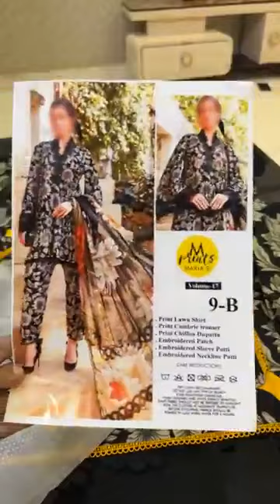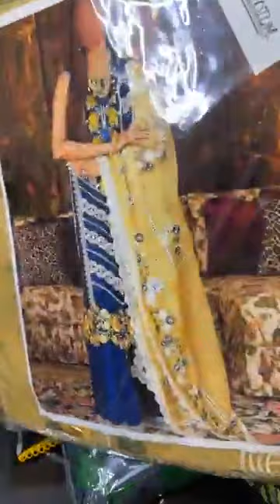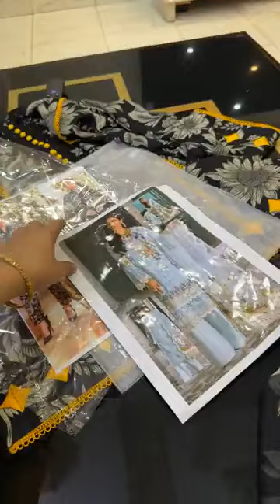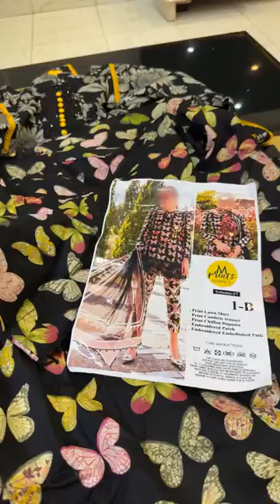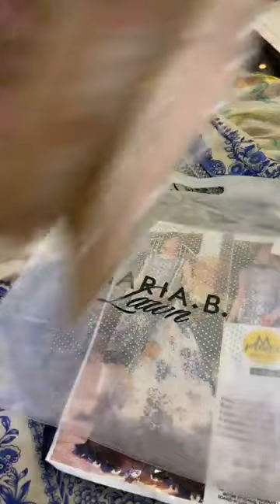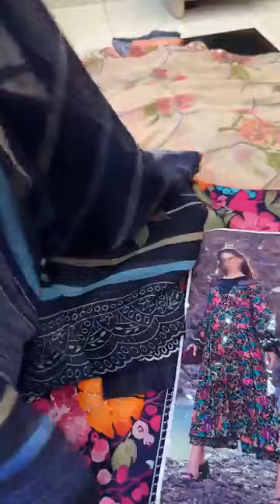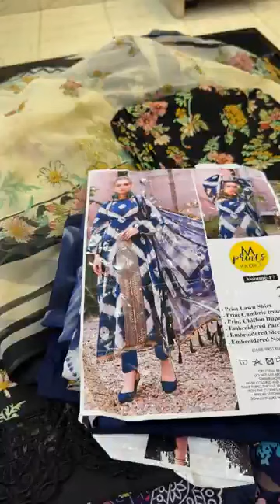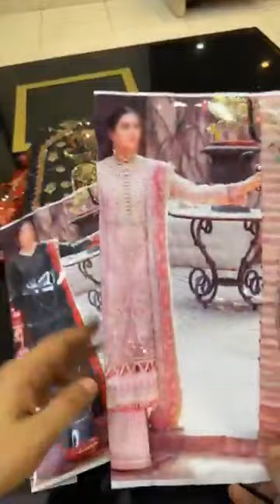Maria b 2350 emb 3 piece Whatsapp +92 321 2019126